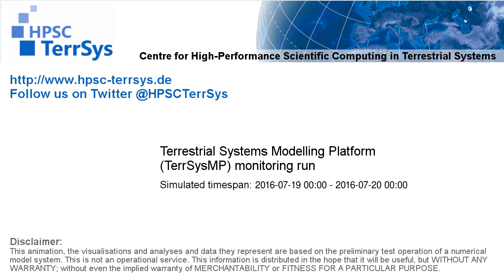TerrSysMP monitoring run 2016-07-19 - water table depth change - NRW (24h)